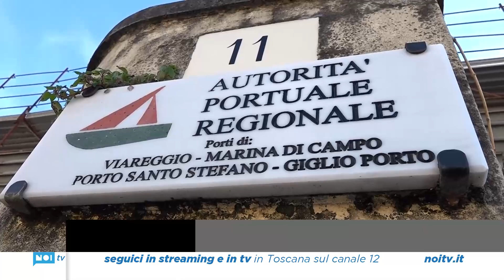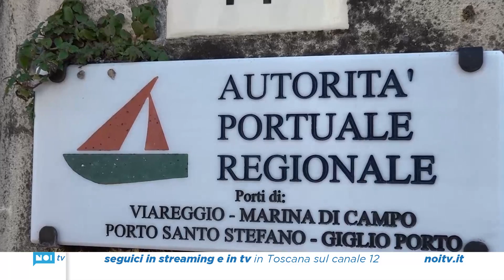Autorità portuale, nuova proroga a Rosselli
E' arrivata, come prevedibile, l'ennesima proroga all'incarico di Commissario dell'Autorità Portuale Regionale all'architetto Alessandro Rosselli